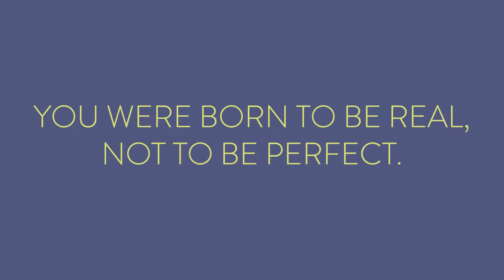Episode 20: Whoops, bloopers